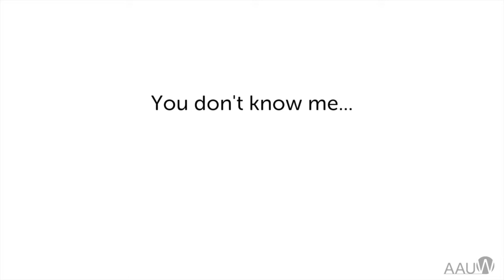You Don't Know Me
AAUW has been changing the climate for women and girls and leading the charge for their empowerment since 1881. Hundreds of thousands of lives have been touched since that time, most of whom we’ll never know. What we do know is that our work puts young women today on the path to be the leaders of tomorrow. Join us and help change the face of leadership.

Visit aauw.org to learn about our programs and how you can support women in leadership.